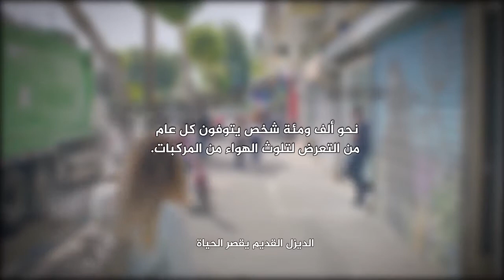التعرّض لانبعاث الديزل يقصِّر الحياة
تعتبر منظمة الصحة العالمية الانبعاث من محرك الديزل سببا مؤكدا لمرض السرطان. فقررت الوزارة لحماية البيئة القيام بالحملة الإعلامية لتخفيض تلويث الهواء من المركبات الثقيلة القديمة.
صاحب مركبة الديزل القديمة: ركّب فلتر الجسيمات أو أرسِل سيارتك لمحلّ الخردوات.